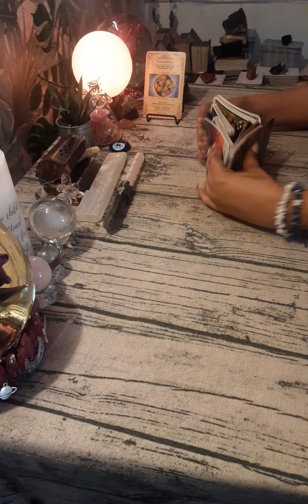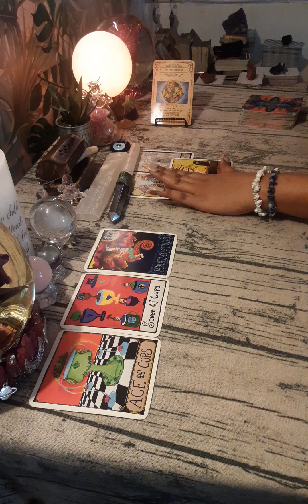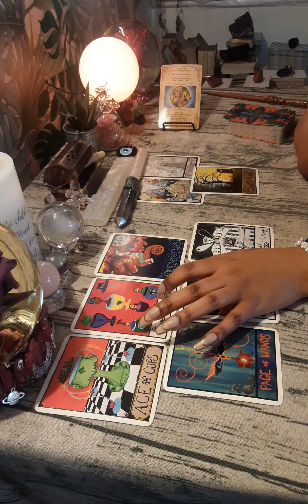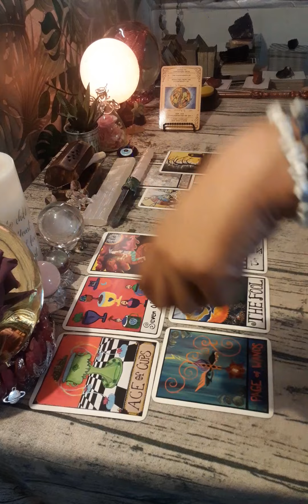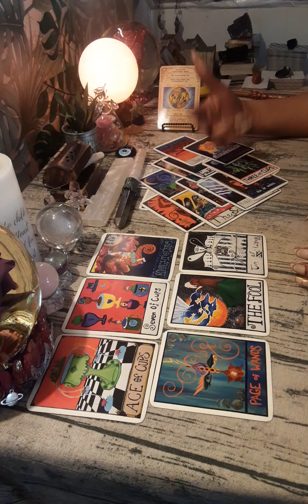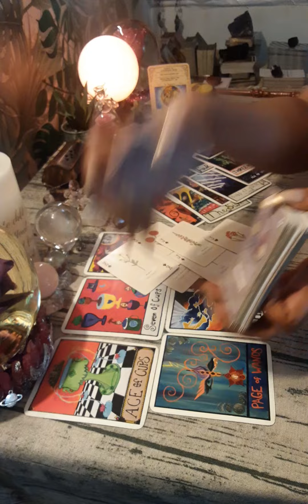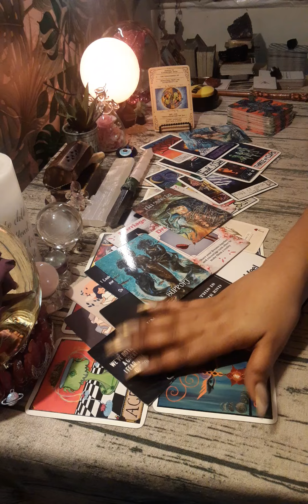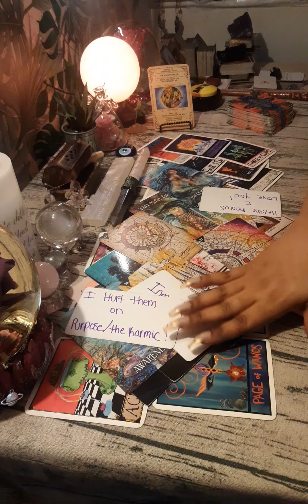♒AQUARIUS⚱PLANNING ON GHOSTING U SPIRIT HAS BEEN WARNING ⚠️ U, TRIGGER WARNING 🧿